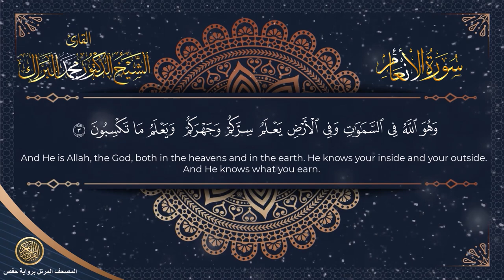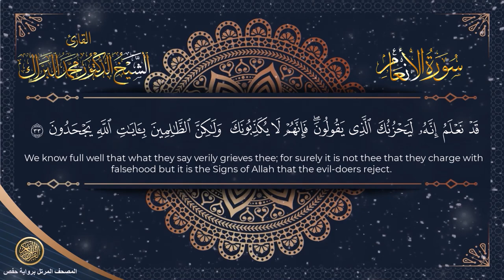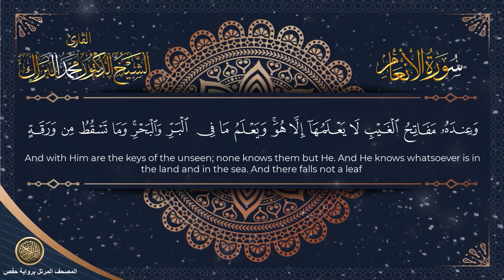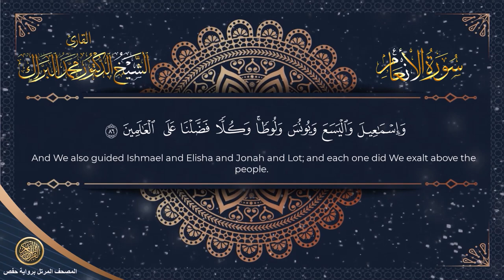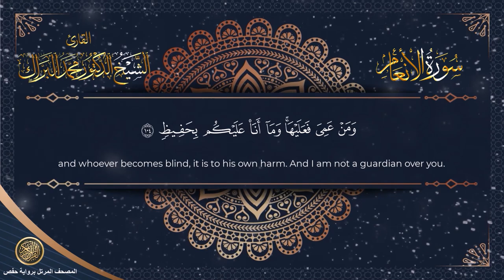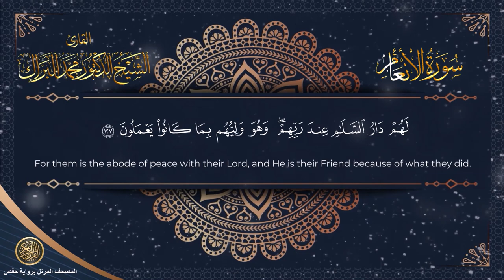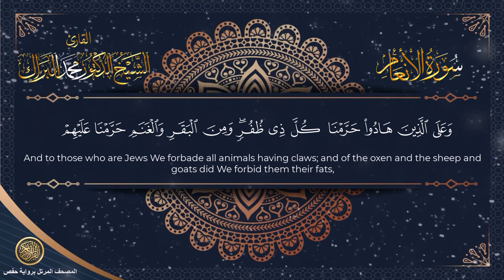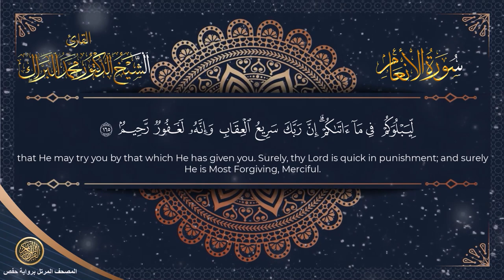سورة الأنعام | المصحف المرتل 2024م - 1446هـ | القارئ د. محمد البراك